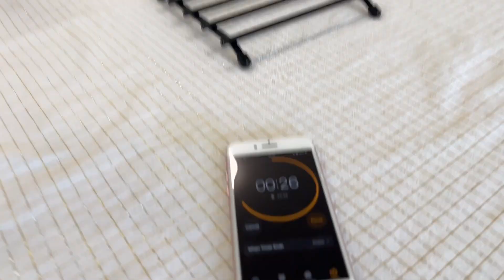Fakultet NIJE Dovaljan za... | Malo Smo Zakuvali - Mihajlo Maiga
Zašto fakultet nije dovoljan za uspešnu karijeru i šta sve možete da uradite da to promenite, saznaćete u ovom videu.

Hej, mi smo Tamara Ilić i Uroš Poček studenti softverskog inženjerstva Fakulteta tehničkih nauka u Novom Sadu i bićemo Vaši domaćini na avanturi gde zajedno prolazimo kroz sve faze života startup preduzetništva.